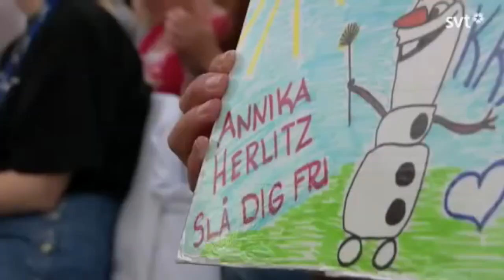Annika Herlitz - Slå dig fri (Frost), live på Allsång på Skansen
Annika Herlitz (the Swedish voice of Elsa) singing Slå dig fri (Let it go)  från the Disney movie Frost (Frozen), live at Allsång på Skansen July 15th 2014.

Annika Herlitz (den svenska rösten till Elsa) framför Slå dig fri från Disneyfilmen Frost på Allsång på Skansen 15/7 2014.